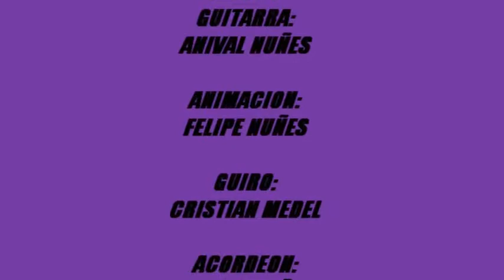LOS DIAMANTES DE PURAPEL:Caso cerrado